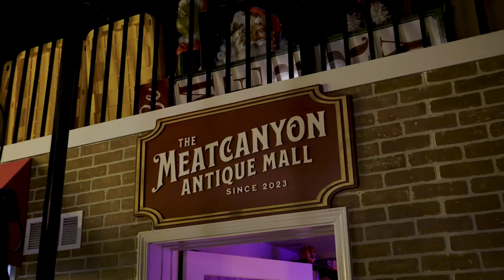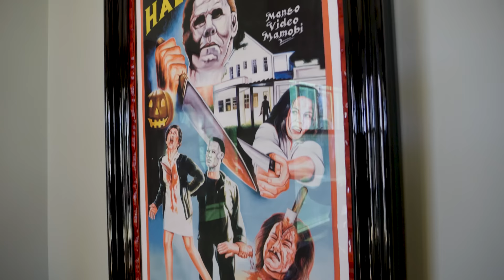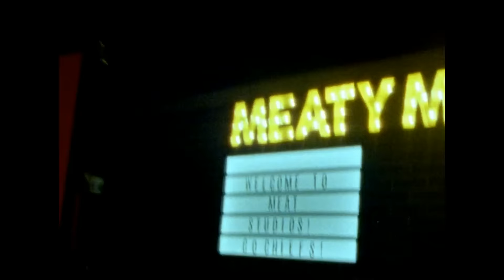This Was Fun...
Go check out  @MeatCanyon  and @PapaMeat !

Hope you enjoyed this new type of deep dive video! I really enjoyed the process of making it! Let me know what else you guys want to see in the comments below!

Appreciate you!